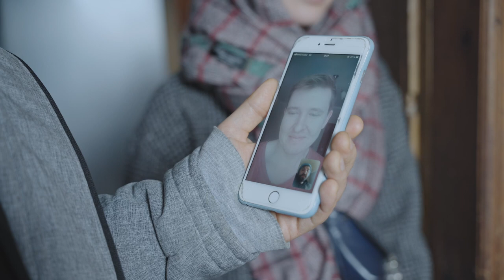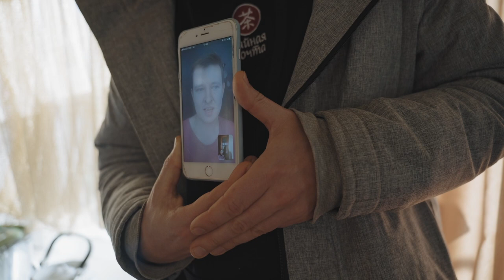Как мы возили подарок для чайной бабушки Наргизы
Ребята сделали подарок-сюрприз бабушке Наргизе. Все деньги вырученные от продажи её чая, а это лучший грузинский чай, собрали в коробку с конфетами и вручили ей. Зачем эти деньги бабушке - смотрите в видео.

Деньги собирали: Лёня Пашковский, Гоша Бухаров и проект "Чайная почта"